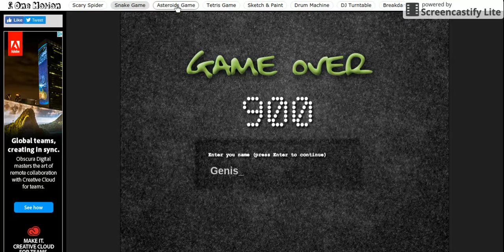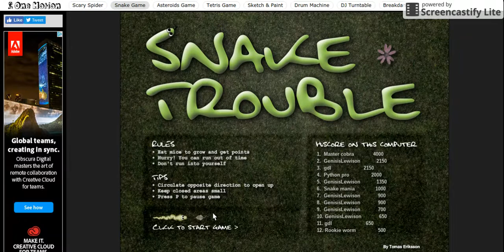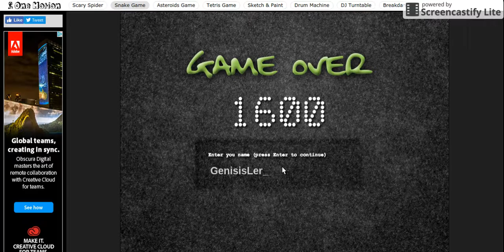SNAKE TROUBLE Gameplay (Part 1)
Me Playing Some Snake Trouble
Shoutout to Naughty Teddy